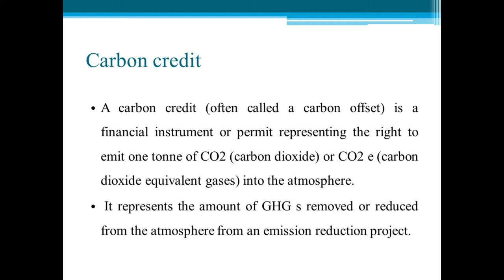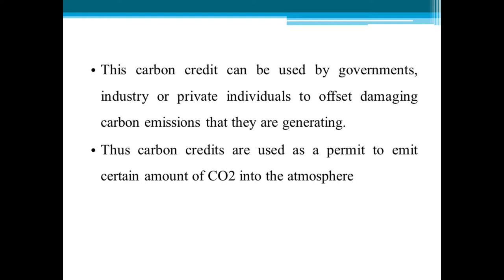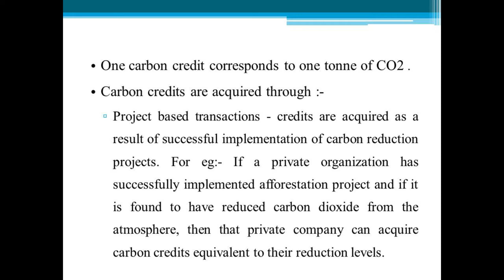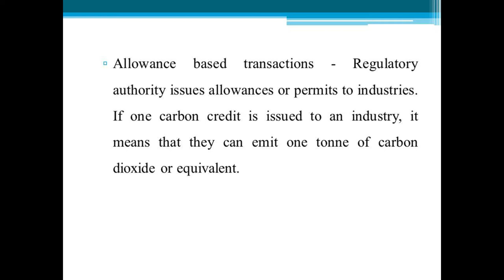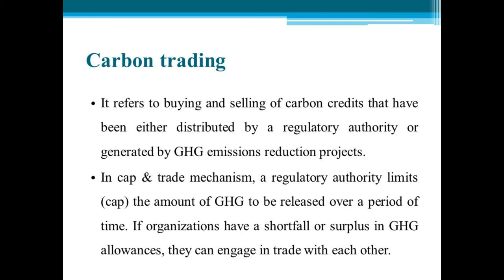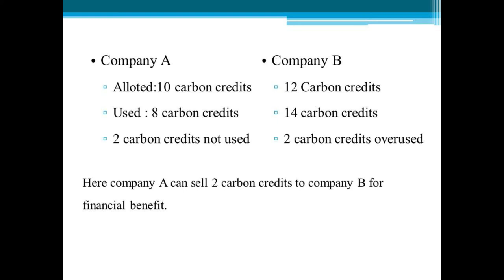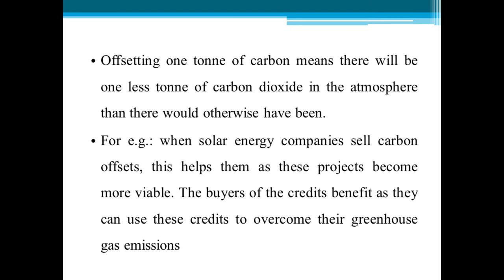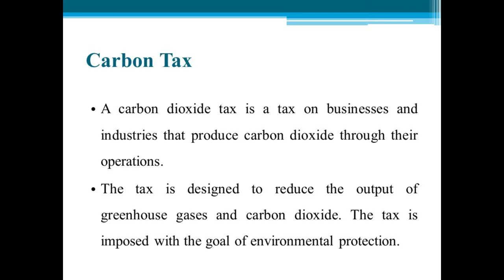Carbon credits, Carbon trading, carbon tax || Sustainable Engineering | KTU